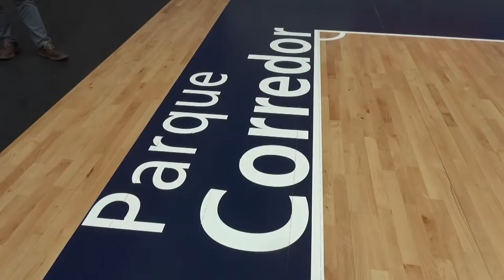Torrejón de Ardoz renueva la tarima de tres pabellones e instala porterías antivuelco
El Ayuntamiento está invirtiendo más de un millón de euros en la quinta fase y siguientes del Plan de Adecuación y Mejoras de Instalaciones Deportivas.